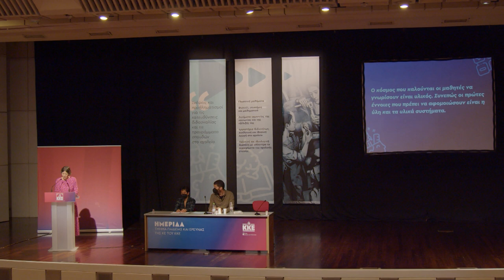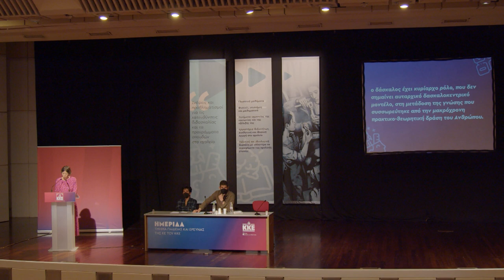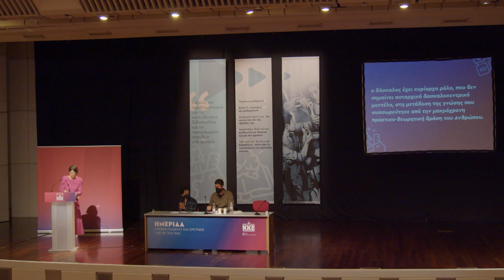H Βιολέτα Γαλανοπούλου στην Ημερίδα του Τμήματος Παιδείας της ΚΕ του ΚΚΕ